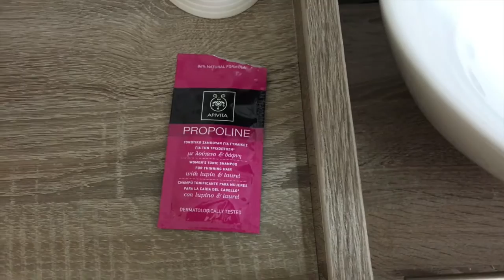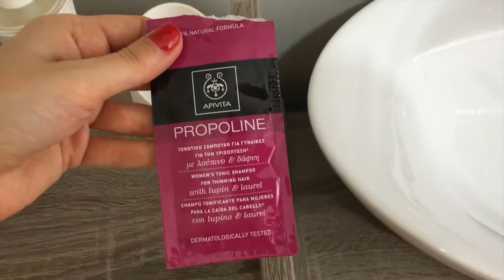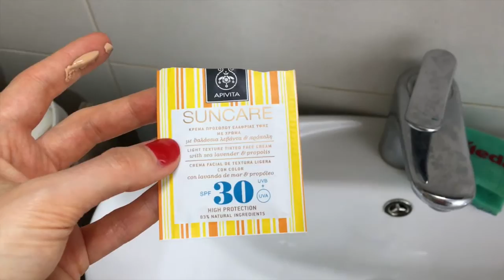APIVITA - натуральная косметика из Греции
Здравствуйте. Я продолжаю делиться с вами своими секретами по уходу за кожей лица. В этом видео я расскажу вам о своём недавнем открытии - о замечательной марке натуральной косметики из Греции APIVITA (продукты которой на 90% состоят из натуральных ингредиентов). Об этой марке я впервые услышала больше года назад, но более близко смогла познакомиться с ней только сейчас, когда мне предложили протестировать продукты данной марки (уверена, моё знакомство с маркой APIVITA на этом не закончится). В своём видео я детально остановлюсь на таких продуктах марки APIVITA, как увлажняющая сыворотка с гиалуроновой кислотой и экстрактом Авраамового дерева Aqua Vita Advanced Moisture Revitalizing Serum, антивозрастной крем с эффектом сияния Bee Radiant Age Defense Illuminating Cream и крем для глаз из этой же серии Age Defense Illuminating Eye Cream, тонирующий крем для лица с SPF защитой Light Texture Tinted Face Cream SPF 30 и женский тонизирующий шампунь от выпадения волос Propoline Women's Tonic Shampoo For Thinning Hair. Спасибо, что подписываетесь на мой канал. Надеюсь, данная информация будет вам полезна.